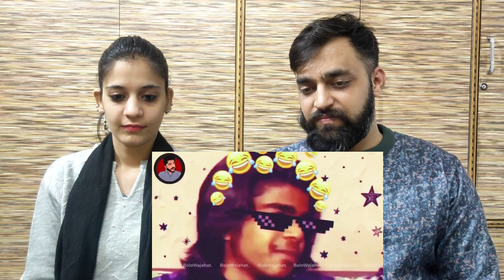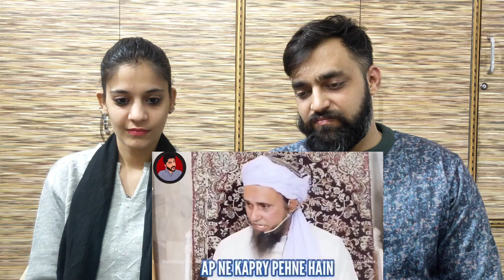Funniest Pakistani Memes 2020 !! Reaction By Indian Couple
Topic Covered
Creative Pakistani Memes 2020